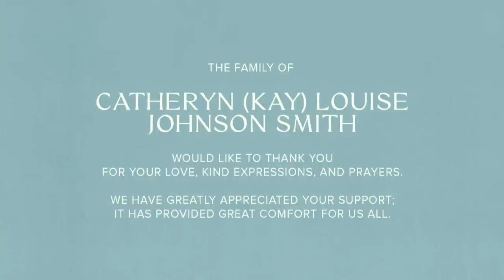Kay Smith: A Celebration of Life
Honoring and remembering the life and legacy of Kay Smith.